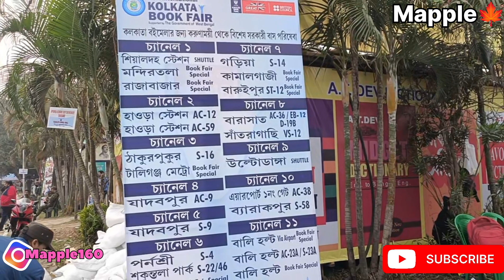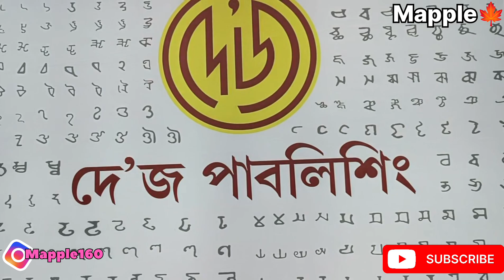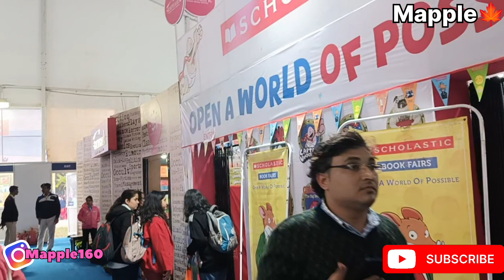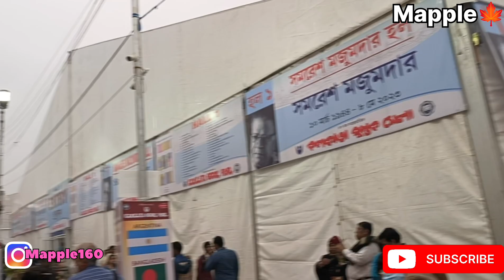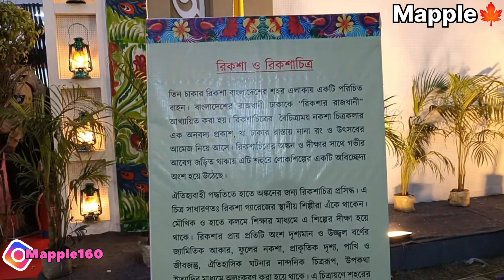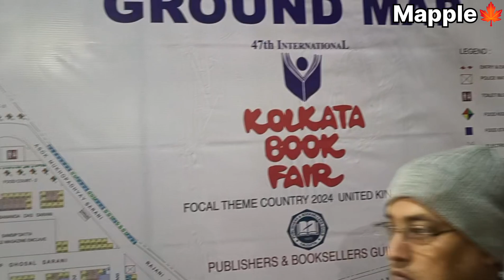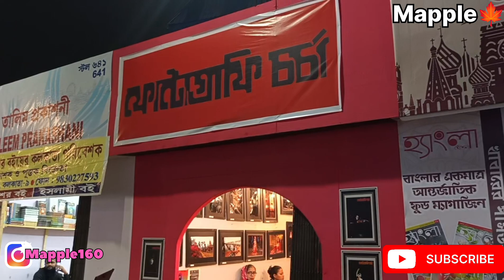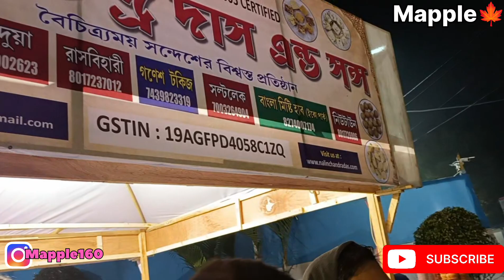..47th Kolkata International Book 📚 Fair.... কলকাতা পুস্তক মেলা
47th International Kolkata Book Fair. started 18th January, biggest event of Kolkata.
It is the world's third-largest annual conglomeration of books after the Frankfurt Book Fair and the London Book Fair. Many Kolkatans consider the book fair an inherent part of Kolkata, and instances of people visiting the fair every day during its duration are not uncommon. The fair offers a typical fairground experience with a book flavour—with picnickers, singer-songwriters, and candy floss vendors. With a total footfall of over 2 million people, it is world's largest book fair by attendance.
Theme country, which is the United Kingdom, a replica of London's Tower Bridge has been installed.
The fair has been inaugurated at Boi Mela Prangan in Salt Lake by West Bengal chief minister in the presence of British High Commissioner to India, Alex Ellis.

Date : January 18 to 31, 2024

Location: Boimela Prangan, 15, Central Park, Salt Lake Sector 2, Kolkata: 700091, West Bengal, India.

How to Reach: Nearest Railway station is Bidhannagar or Sealdah Junction.
Nearest Metro station is Karunamoyee ( East West Metro).